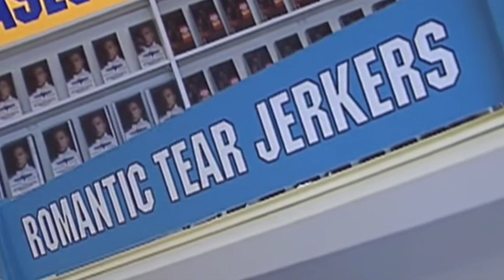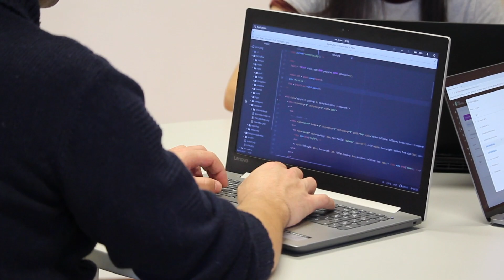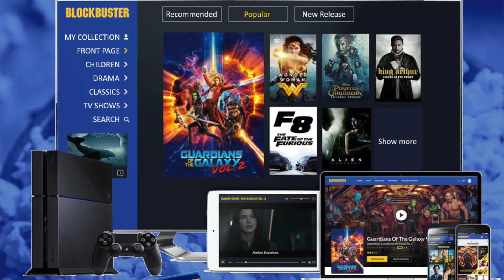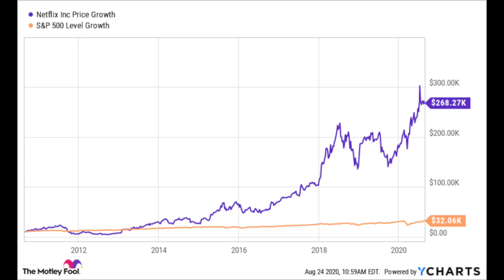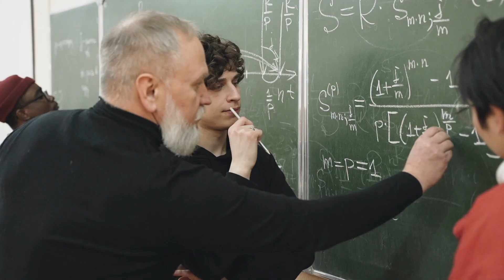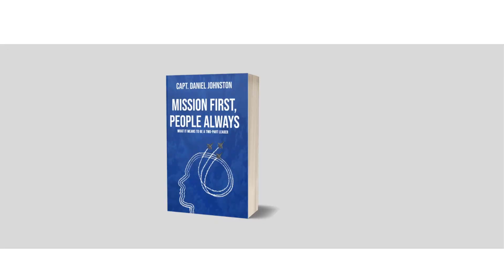The Birth of Netflix (Leadership Models) | How vision sparks innovation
🎬 Lights, camera, leadership! Get ready for an exhilarating ride as we delve into the riveting tale of how Netflix conquered the entertainment world, dethroning the once-mighty Blockbuster! 🎥🚀 Today, at Wiggin Leadership Academy, we're unlocking the secrets of their visionary leadership that changed the game forever! 🌟🎯

But before we immerse ourselves in this gripping story of innovation and strategic brilliance, I've got a little request for you, fellow enthusiasts. By doing so, you'll be fueling our passion to bring you more captivating leadership stories and valuable insights! 🤝💼

Join us as we unveil the clash of two entertainment giants – Netflix and Blockbuster – and how their battle for supremacy taught us invaluable lessons that transcend the history books! 🎮📼 We'll uncover the visionary leadership that propelled Netflix to success, while Blockbuster's reluctance to adapt became its Achilles' heel. 💡⚖️

This isn't just a story of corporate rivalry; it's a masterclass in leadership vision-building! 🏢🌌 We'll witness how Netflix's focus on customer-centricity, data-driven decision-making, and relentless pursuit of innovation disrupted the industry's status quo. Meanwhile, Blockbuster's failure to embrace change led to its decline. 📈📉

But here's the real kicker, my friends: this saga isn't confined to the archives of the past. Oh no! It holds profound lessons for leaders and businesses navigating the ever-changing landscape of today's digital world. 🌐🏆 We'll uncover why fostering a culture of adaptation and empowering employees to think outside the box are game-changing strategies for success! 🚀🌱

Don't miss this thrilling exploration of history and leadership wisdom that can transform the way you lead and innovate in your own endeavors! 📚⚡️ Are you ready to be inspired and discover the keys to creating a lasting legacy in the business world? Let's dive in together! 🚀💪

Credits

Netflix stock Why Is Everyone Talking About Netflix Stock? | The Motley Fool